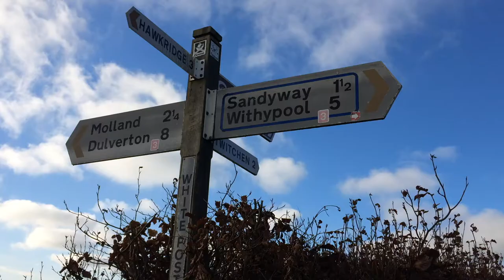December Trail Running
I'm increasing the weekly kilometres to prepare myself for a solo 108km 24 hour run on the North Devon coast, which is planned for just after Christmas.  This week I complete over 70km.  Join me for some beautiful Exmoor views.